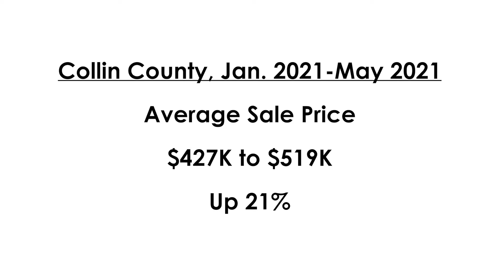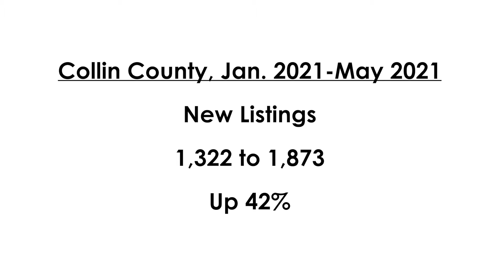Market Snapshot - June 2021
June 2021 residential real estate market snapshot for Collin County, Texas by David Chalker, RE/MAX Premier.